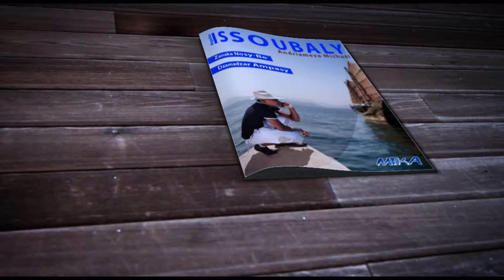Magazine FINAL avi